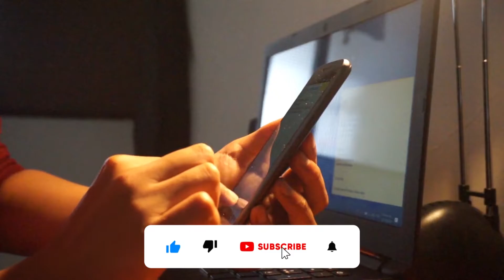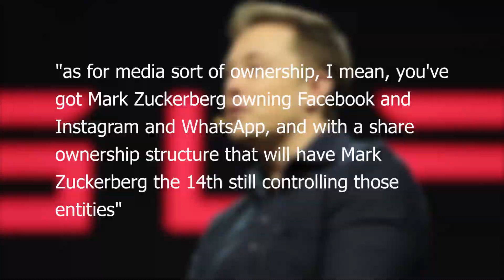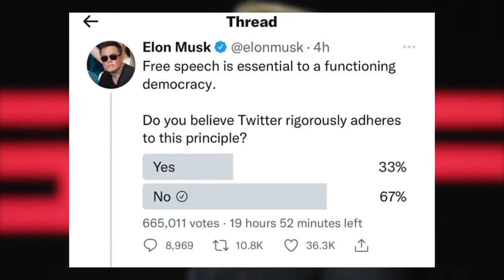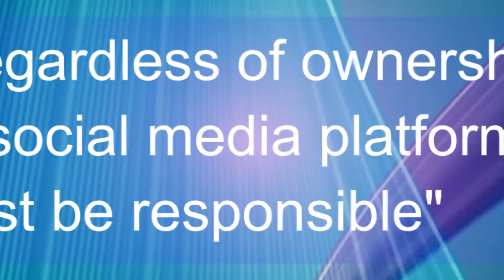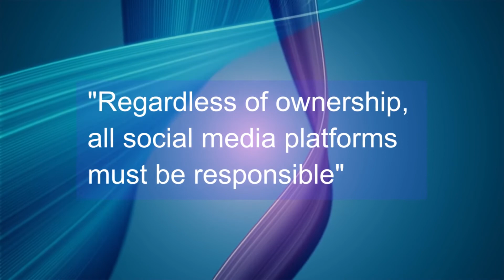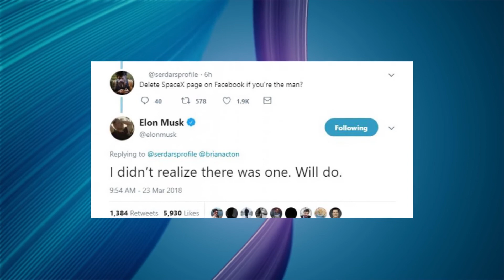Elon Musk WARNED Mark Zuckerberg: "You Need To Stop This RIGHT NOW"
welcome everyone to The Tech World channel here we post everything about Elon Musk and his successful company’s like Tesla, SpaceX, the boring company. and the future technology that will be takeover the world’s hope you like our contact please support us by subscriber to the channel and don’t forget to like and comment and telling us how you like the channel

"You definitely need to stop this right now!" This was Elon Musk's warning to Mark Zuckerberg.

The bitter rivalry which is going between Elon Musk and Mark Zuckerberg has really lingered for a long time.

It looks more likely that this rivalry intensified greatly after Elon Musk successfully acquired one of the most wanted social media platforms, Twitter.

Elon Musk has also proven again just as he had always done, that he has the absolute capability of doing what Mark Zuckerberg has never dared to dream of doing.

So, the difficult question here is, "what happens now?" Do you think that the envy which Mark Zuckerberg has for Elon Musk has risen to a new height or did Elon Musk manage to stop him?

Well, join me in today's video as we explore this very interesting topic.

Like I already said, there is a very interesting topic right before us today. You cannot afford to miss out on any bit of it.

Also turn on your notification for this channel to get updates about my unlimited stream of interesting videos, but if you have, then take a seat over a glass of drink and enjoy the video ride till the end.

There used to be a time when people always said that neither Elon Musk's and Mark Zuckerberg's interests intersected much as Mark Zuckerberg's primary interests were more with Digital Technology and Elon Musk's primary interests, more with Physical Technology.

That is actually not the case now as Musk's purchase of Twitter has raised war in Mark Zuckerberg's turf.

When did their rivalry start?

This world known rivalry between Elon Musk and Mark Zuckerberg started way back in 2016 after a major scale collision that they had.

During the time, SpaceX, which is owned by Elon Musk was at the brink of launching a very big rocket, which was to carry a satellite that was worth more than $200 million from internet.org which is a company that is being backed by Mark Zuckerberg.

This forms the root of their war. This was also the first collaboration which the American billionaires had, being that the telecommunications satellite would be launched into space by a rocket.

However, the rocket never took off to space. A fire had broken out on the rocket and thereby prevented it from taking off. This fire had both the rocket and the satellite destroyed.

Having just lost a rocket in an accident in 2015, this dealt a huge blow to SpaceX, leaving Elon Musk absolutely disappointed.

Mark Zuckerberg on the other hand couldn't condone his own disappointment and fury as he went straight to Facebook to express his dissatisfaction, never norturing the thought that Elon Musk would classically destroy him.

Elon Musk had stated in an interview back when he was not yet the owner of Twitter, that for the foreseeable future, the control of Meta will lie in Mark Zuckerberg's hands.

In a recent interview at the TED conference held in Vancouver, British Columbia, Elon Musk was asked questions about his recent offer to buy Twitter.

The interviewer, Chris Anderson had asked Elon Musk in the interview whether his role as the richest man on the planet and as well as one of the platform's top influences could generate a conflict of interest.

During his speech at the interview, Elon Musk used the opportunity to take a swipe at Mark Zuckerberg and this was what the said, "as for media sort of ownership, I mean, you've got Mark Zuckerberg owning Facebook and Instagram and WhatsApp, and with a share ownership structure that will have Mark Zuckerberg the 14th still controlling those entities".